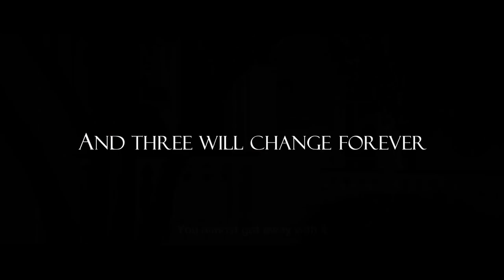White Lies - Official Trailer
WhiteLies is about the nature of identity: those who deny it and those who strive to protect it. Paraiti (Whirimako Black) is a medicine woman. She is the healer and midwife of her rural, tribal people -- she believes in life. But new laws are in force prohibiting unlicensed healers. On a rare trip to the city, she is approached by Maraea (Rachel House), the servant of a wealthy woman, Rebecca (Antonia Prebble), who seeks her knowledge and assistance in order to hide a secret which could destroy Rebecca's position in European settler society.
If the secret is uncovered a life may be lost, but hiding it may also have fatal consequences. So Paraiti, Maraea and Rebecca become players in a head-on clash of beliefs, deception and ultimate salvation.